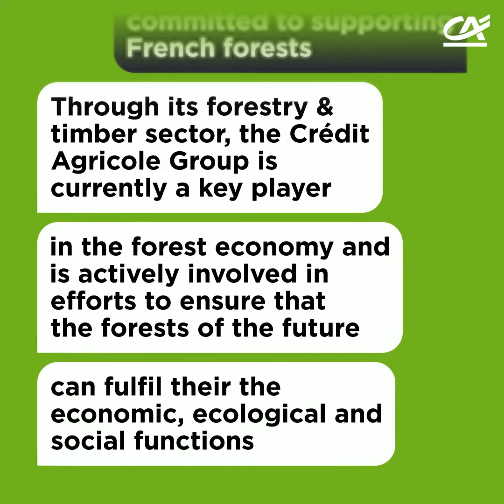[Climate Finance Day 2020] : making a commitment to replanting French forests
On the occasion of the Climate Finance Day 2020, we put a highlight on a commitment to replanting French forests with our subsidiary company Crédit Agricole Assurances.